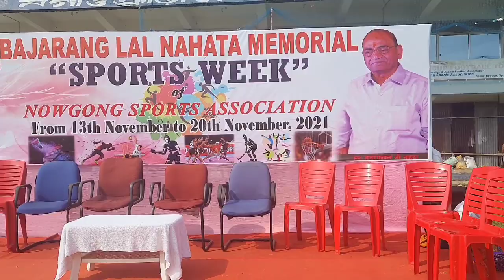1500 Meter Boy's Running|| Sports Week of Nowgong Sports Association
Bajrang Lal Nahata Memorial Sports Week at Nagaon, Assam